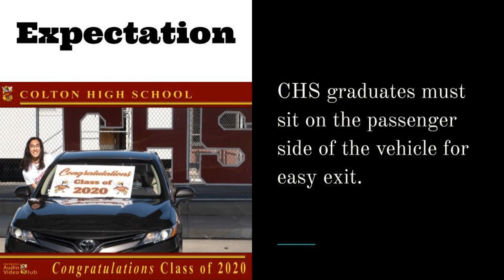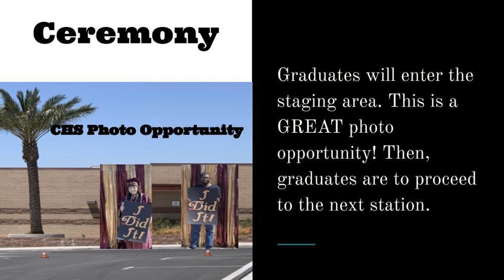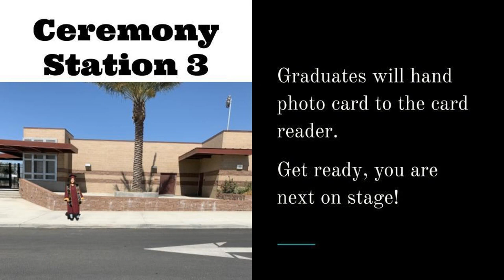CHS Drive-Thru Graduation Expectations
The COVID-19 pandemic has created an unprecedented situation for our students at Colton High School, just as it has for students across the nation. CHS is providing a Drive-Thru Graduation Ceremony for the Class of 2020. This video addresses the expectations, driving route, and the ceremony procedure. Congratulations, Class of 2020! This is certainly an experience you will never forget.